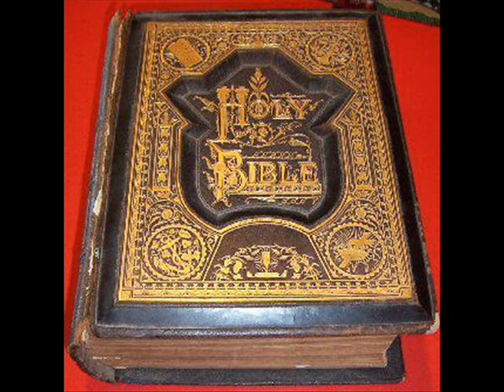DJ HOOVER BUSINESS BELGIAN HOOVER MIX PART 5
DJ HOOVER BUSINESS MAKING GOOD OLD TECHNO VALUES
AGAIN.